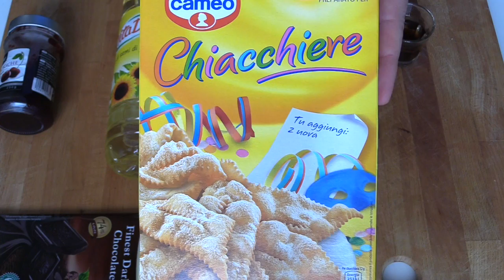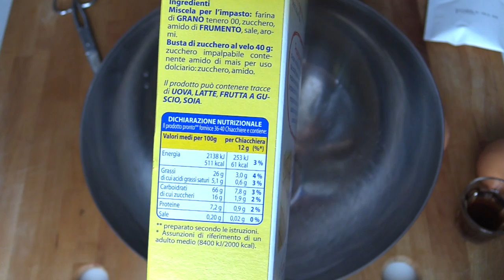Chiacchiere CAMEO in 4 versioni! (Cuoco in scatola) 2C+K